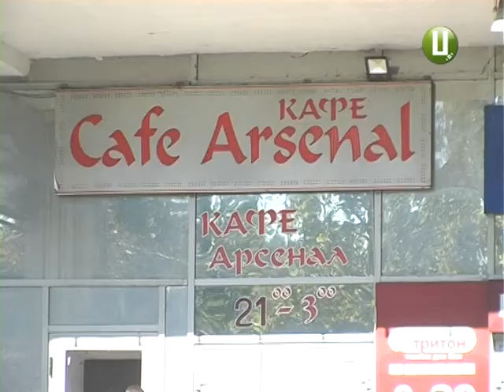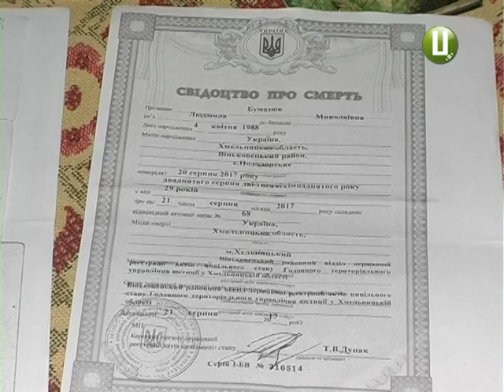Кримінал чи недбалість у смертельному отруєнні хмельничанки досі розслідує поліція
Кримінал чи недбалість у смертельному отруєнні  хмельничанки досі  розслідує поліція. Йдеться про подробиці  справи,відкритої ще в серпні. Тоді дві  жінки постраждали  після нічного  відпочинку з невідомими. Та так ,що  одна з них померла, іншу  - рятували медики. Потерпіла твердить:  її з подругою не лише пограбували, але намагаються усе видати за отруєння алкоголем.